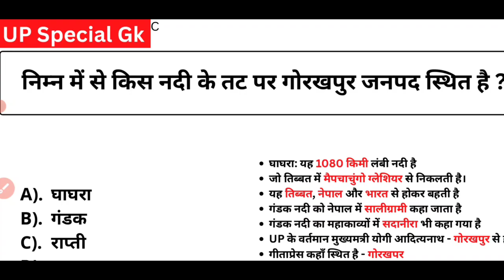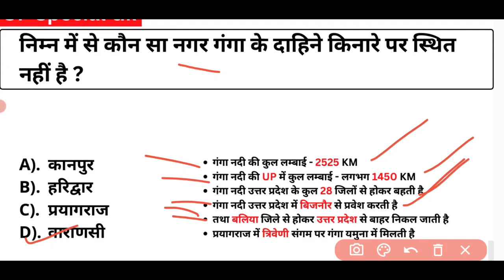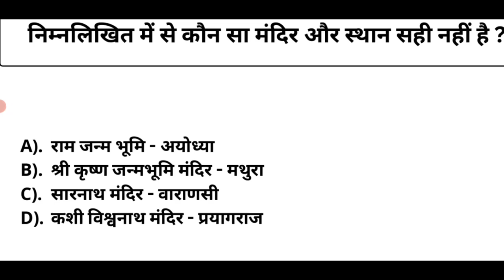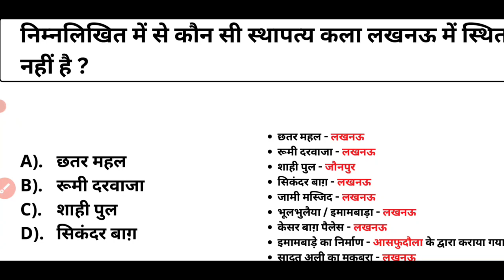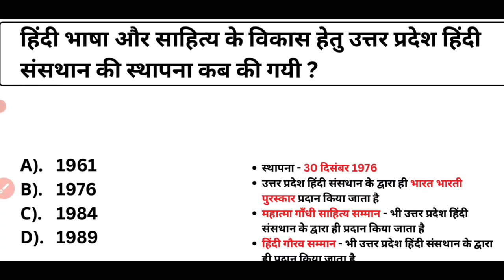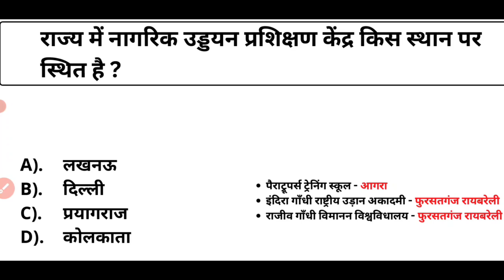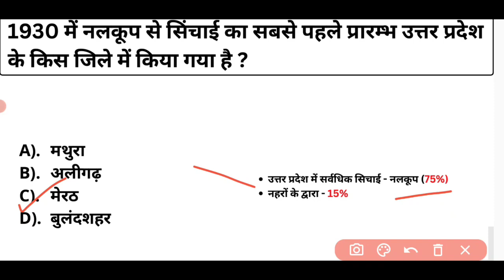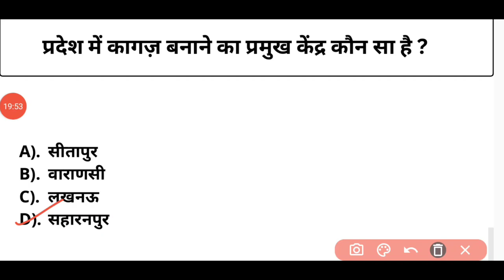UP Police Constable GK Revision Class यूपी पुलिस कांस्टेबल रिवीजन क्लास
UP Police Constable Revision Class यूपी पुलिस कांस्टेबल रिवीजन क्लास